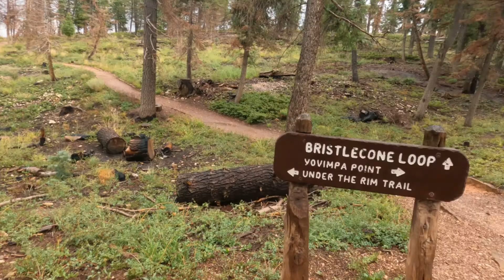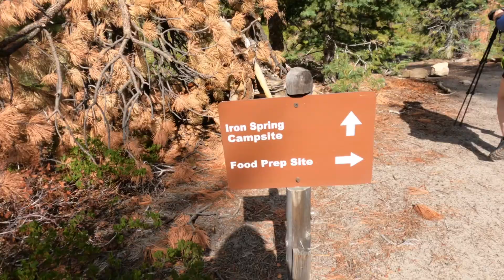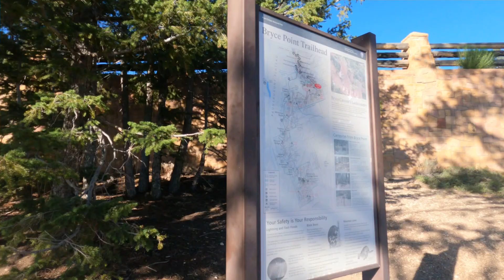Bryce Canyon Under the Rim Trail